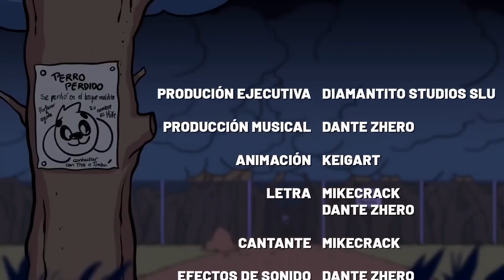¡YO QUIERO DORMIR! Vs ¡DIAMANTITO 3! 🎶 BATALLA DE PARODIAS MUSICALES ANIMADAS DE MIKECRACK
En este vídeo enfrentamos dos canciones de Mikecrack, Yo quiero dormir vs Diamantito 3. ¿Cuál prefieres? ¡Dímelo en los comentarios!